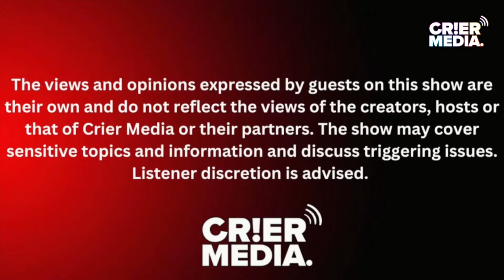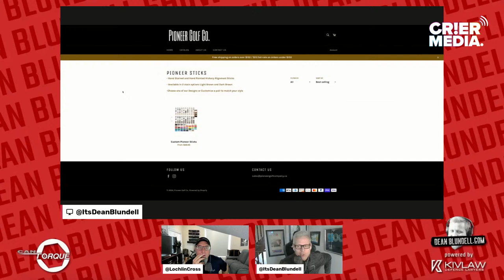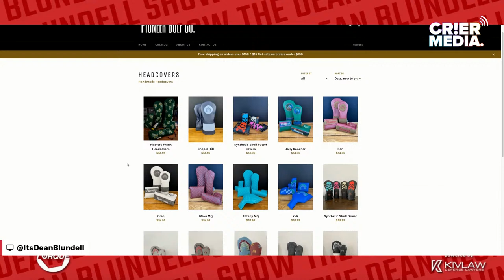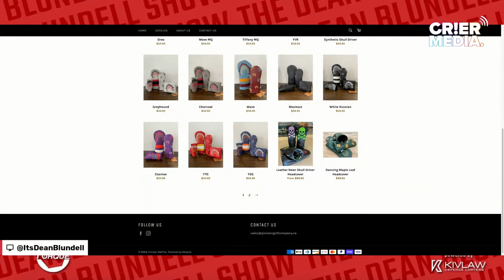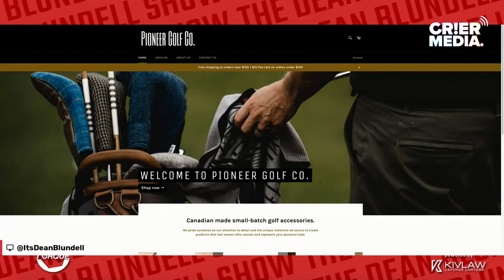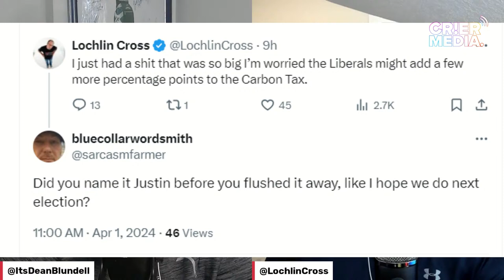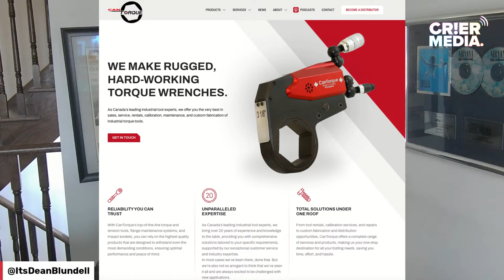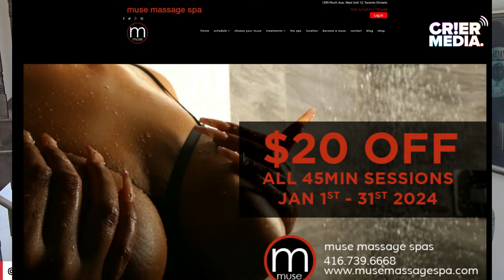DBS W @LochlinCross | Pioneer Golf Co. joins us | That Could Have Been An Email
Let's play a game...guess who's stoned on cold medication on the show today?

We meet AJ and Sarah. They own Pioneer Golf Co., based in Edmonton but they do business across the country. They specialize in Canadian made small-batch golf accessories. Pioneer Golf Co. is also the title sponsor for the Ardent Roof Systems Charity Golf Tournament on July 5th at The Ranch Golf & Country Club!

After meeting the lovely AJ and Sarah we dug into a conversation about how poorly everyone is treating each other right now.

We capped it off with a conversation about how much we hate meetings!